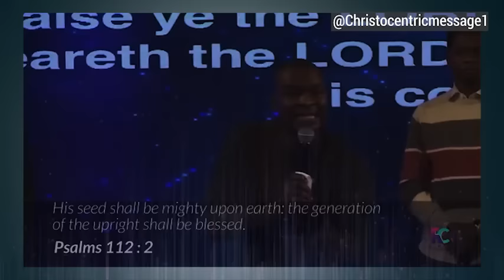REMEMBER THIS WHEN LIFE DOESN'T GO AS YOU PLANNED - Apostle Joshua Selman